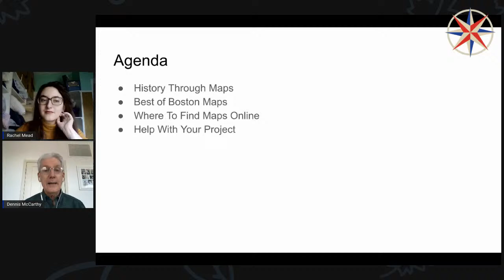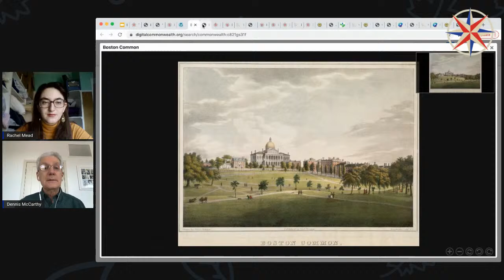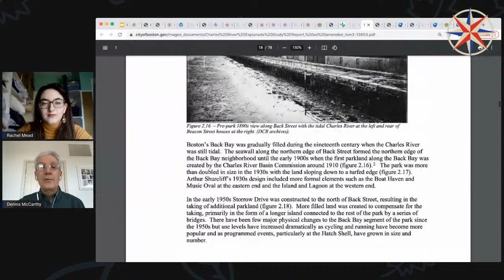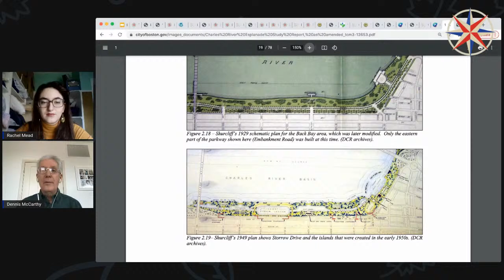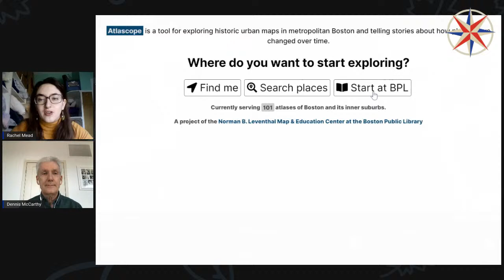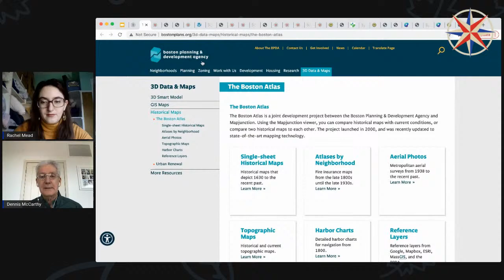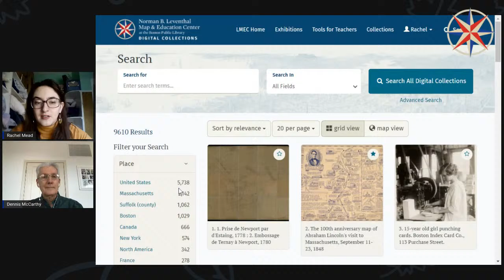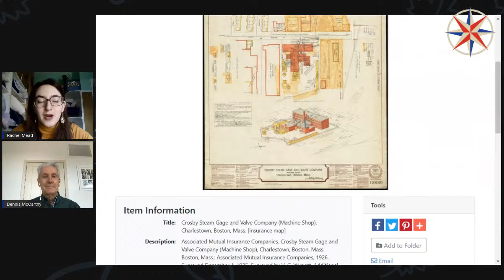Boston By Map 3/17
Join the Leventhal Map and Education Center for a virtual session on historical geography! Bring your lunch, map questions, and enthusiasm.